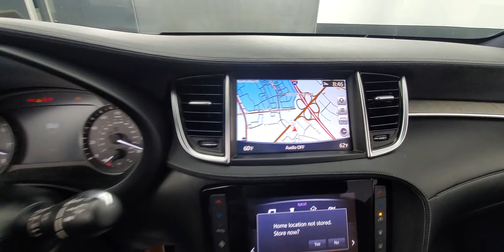2019 INFINITI QX50 ESSENTIAL Backup Camera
Stock #:127049